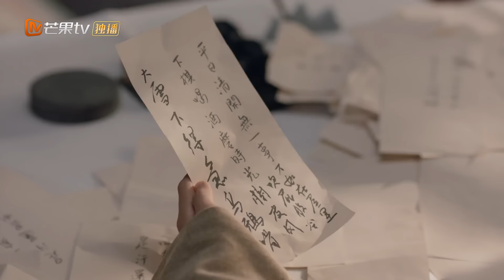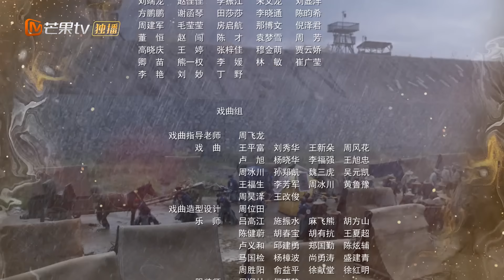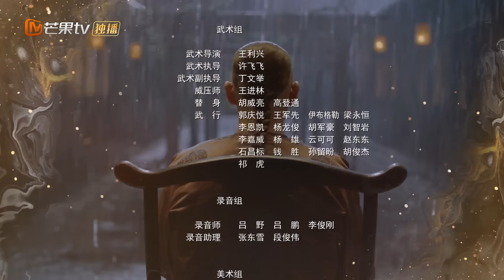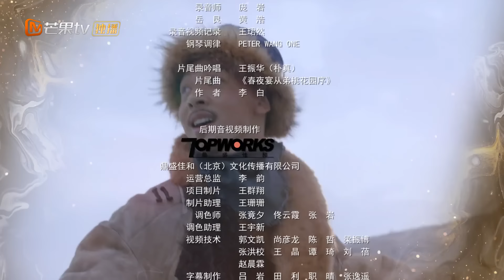徐乾学加班挣钱被康熙撞见 索额图吊打高士奇《天下长河 The Long River》第10集【芒果TV季风频道】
本集看点：徐乾学新入官场手忙脚乱，金文祥被幕后势力杀害

《天下长河 The Long River》每日20:00点更新1集，会员抢先看！

导演: 张挺
主演: 罗晋、尹昉、黄志忠、奚美娟、梁冠华
类型: 古装、历史
制片国家/地区: 中国大陆
语言: 汉语普通话
集长: 45 mins
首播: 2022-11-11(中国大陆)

Chapter章节
00:00 加入会员抢先看！
01:30 The opening
42:30 Ending song